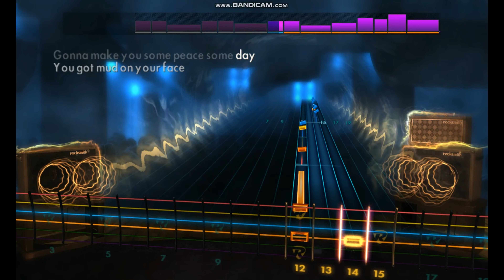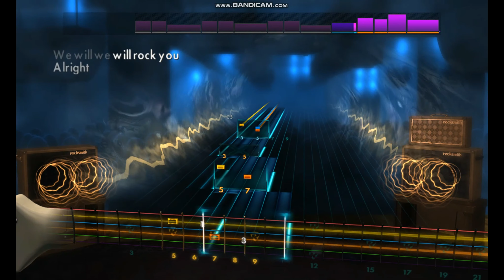Rocksmith 2014 We will rock you By Queen Lead guitar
Rocksmith 2014 We will rock you By Queen recorded using bandicam.